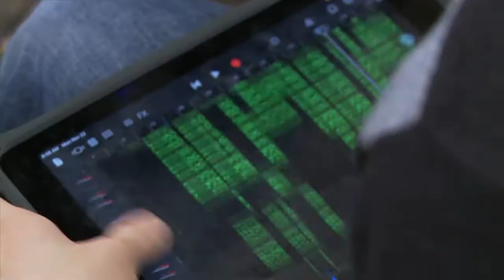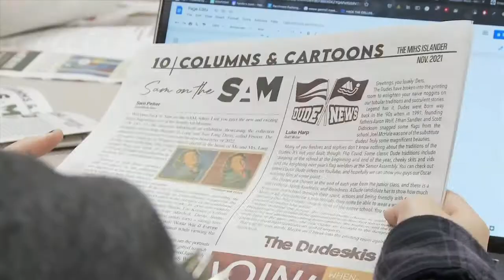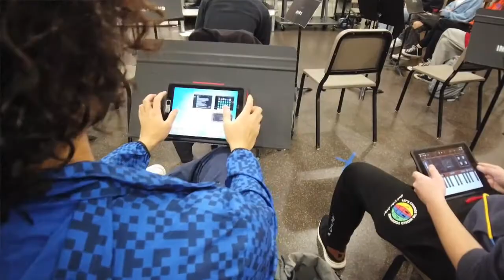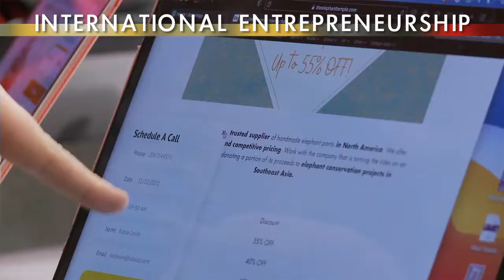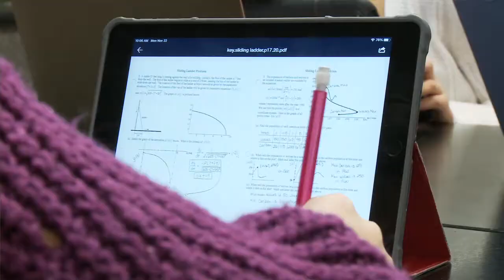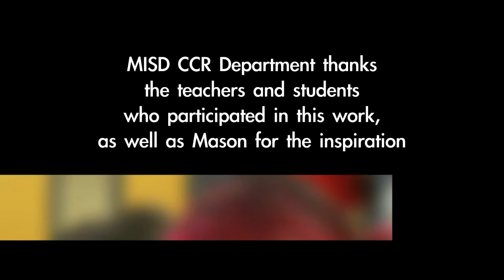MISD College and Career Readiness video 2022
The Mercer Island High School College and Career Readiness Department is honored to be showcased by one of its DECA students this year.  Mason chose to utilize a video production as his DECA project submission for the 2021/2022 school year.  His work telling the story of some of our school’s CCR courses is in-depth and compelling.  We are grateful to Mason, and to Tim Hamp of TVH Keys for his mentorship to Mason, for this production.